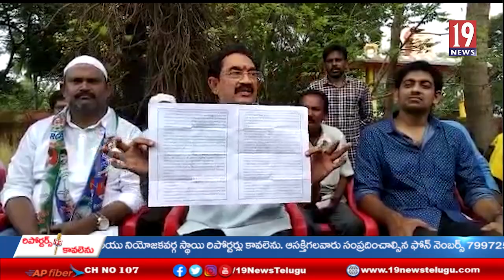వ్యక్తిగతంగా దూషిస్తూ కరపత్రాలు ముద్రించి ఇంటికి ఇంటికి పంపిణీ చేయడం సమంజసం కాదు నల్లపురెడ్డి